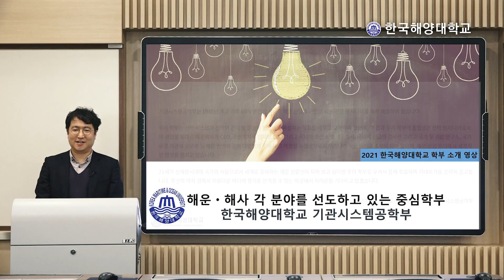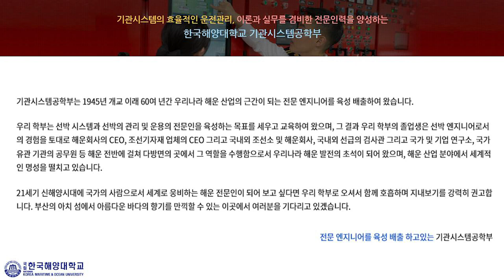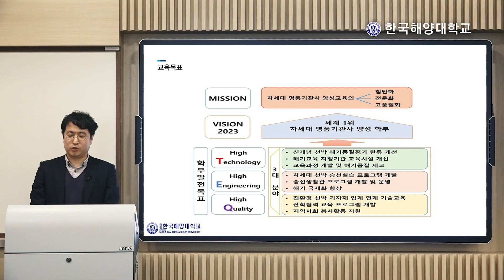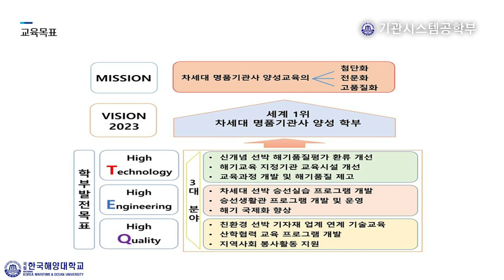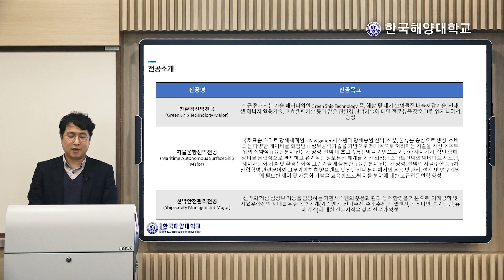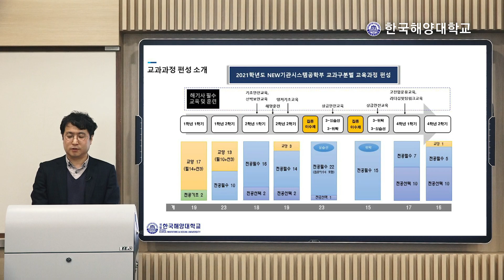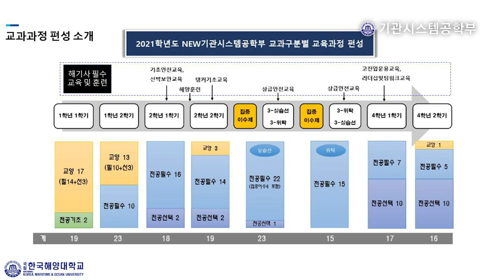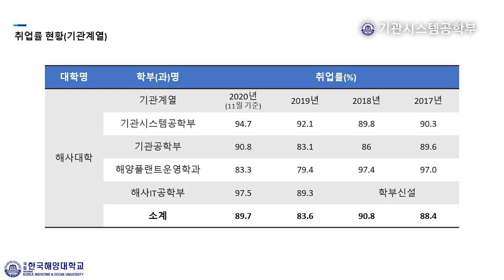한국해양대학교 기관시스템공학부 소개영상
2021학년도 한국해양대학교 기관시스템공학부를 소개합니다!

○ 학부(전공) 소개
  - 기관시스템공학부 : 친환경선박전공, 자율운항선박전공, 선박안전관리전공